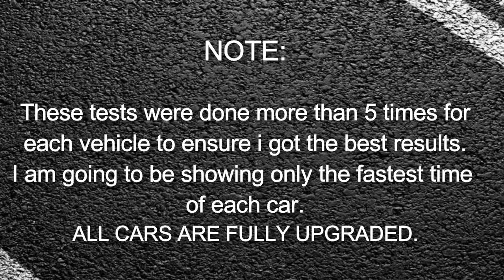FASTEST SUPER CAR IN GTA ONLINE - XA-21 VS VAGNER VS X80 VS NERO CUSTOM DRAG RACE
PEGASSI TORERO SPEED TEST

NOTE: THIS ONLY TESTS THE CAR SPEED IN A STRAIGHT LINE, PERFORMANCE ON RACE LAP MAY BE DIFFERENT.